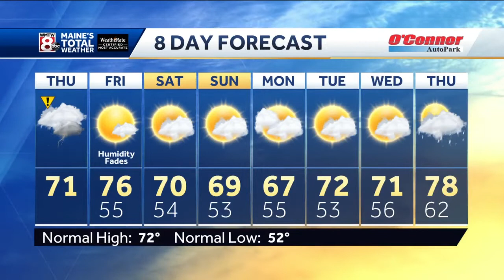Afternoon storms and a drier weekend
How’s the weather looking for your Thursday? Get the latest Maine’s Total Weather video forecast from Meteorologist Ted McInerney.